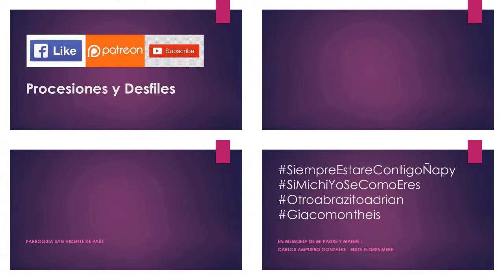03.15.19 | PROCESIÓN de Via Crucis en Surquillo 2019 | LIMA PERÚ | [07/14]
03.15.19 - Via Crucis Surquillo 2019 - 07